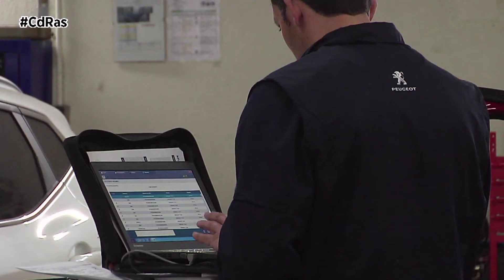TALLERES CEDEN ANTE LAS ASEGURADORAS | By CdRas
Si eres un taller y colaboras con las compañías de seguros no te dejes embaucar por ellas, no cedas a sus presiones. No te olvides que tu cliente real es el propietario del vehículo.